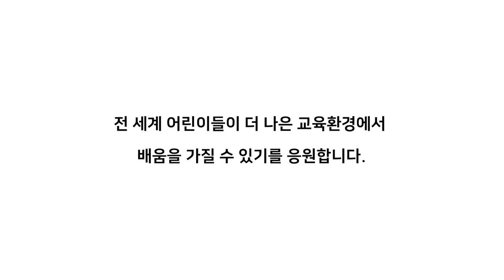Blackpink Lisa 'HAPPY BEAN DONATION BOX’ PROJECT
We are not only spilling the latest tea with drama, celebrity scandals and celebrity gossip, but we are also making news related and top 10 videos on your favorite celebrities.

Juice Channel Celeb’s is all about the most trending news!

Video Clip Credit: swggyedits